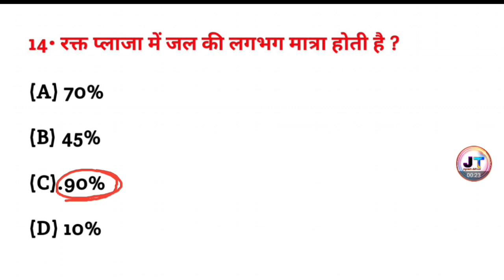रक्त प्लाज्मा में जल की लगभग कितनी मात्रा होती है? | rakt plasma mein jal ki kitni Matra hoti hai